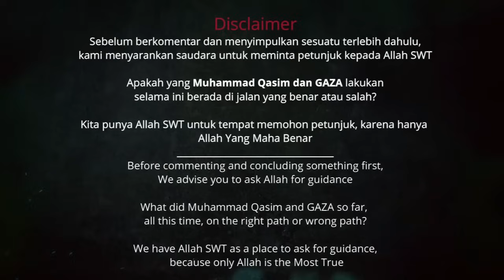Seri 1: AL-MAHDI SUDAH TIBA DI INDONESIA. || GAZAtv